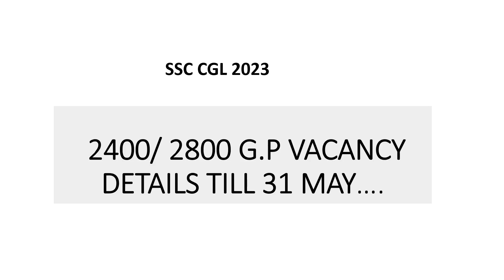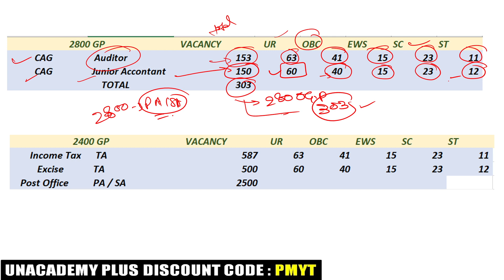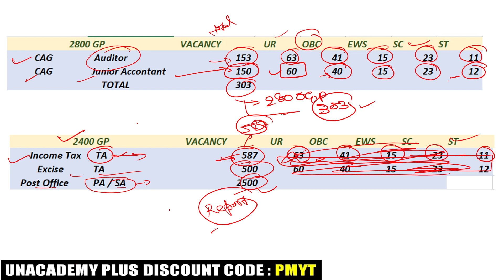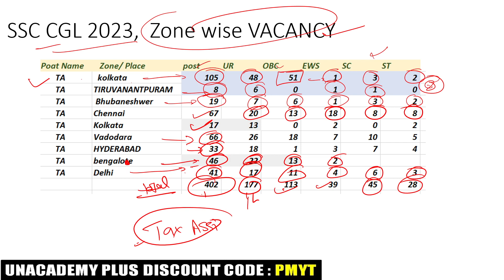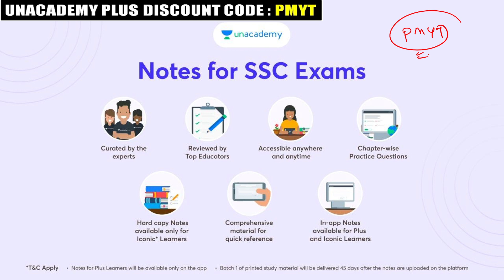Important Update : SSC CGL 2023 Vacancy details State Wise (2400, 2800 GP)